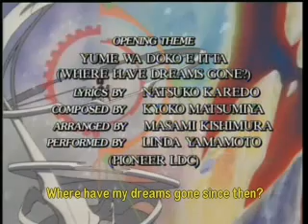Tenchi in Tokyo Ep 14 Part 1/3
'Tokyo or Bust!'